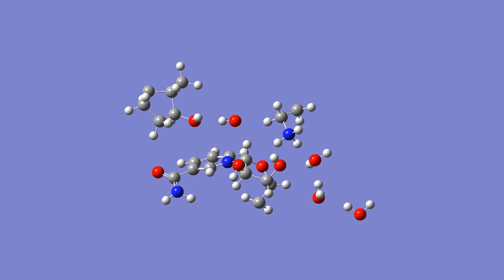PRC opt mov